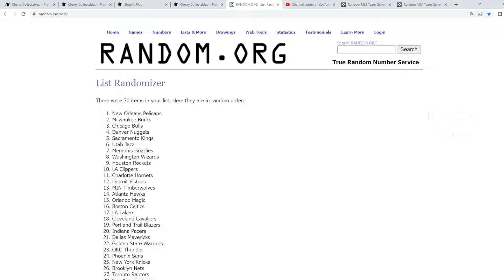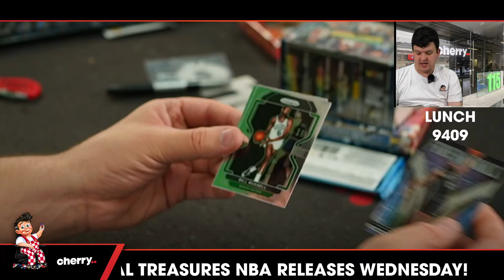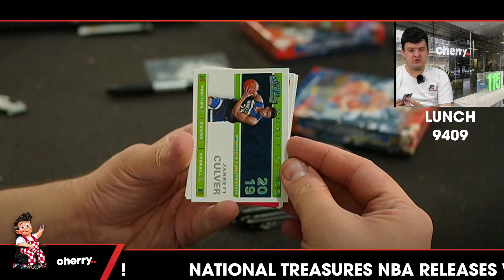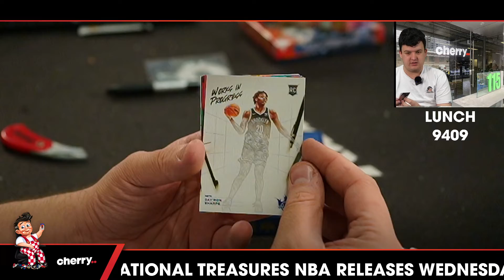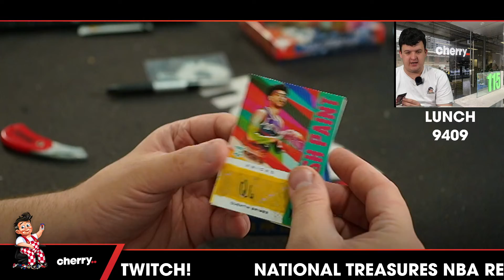Lunch Break - Daily Multi-Box NBA Break #9409 - Random Team - Jul 19 (12pm)